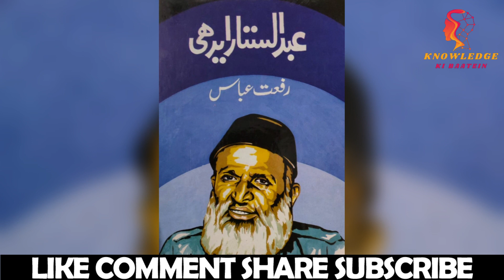The untold story of Abdul Sattar Edhi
Hy.. wellcome to my channel.. this channel of knowledge ki baatein. Let's help each other to build a better world with knowledge and truth. History, Science, Geography and geopolitical content. One of the best Urdu content on Youtube.
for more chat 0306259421